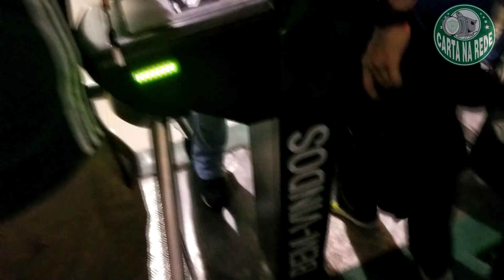PALMEIRAS ACABA COM SP NOVAMENTE 3X1 (FREGUÊS)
SEGUE O PÓS JOGO E O VLOG DA PARTIDA DIRETO DO ALLIANZ PARQUE, VITÓRIA CONSISTENTE. CHORA FREGUÊS

ESTE VÍDEO CONTÉM CENAS FORTES DE  CLUBISMO

Gostou? Comente!